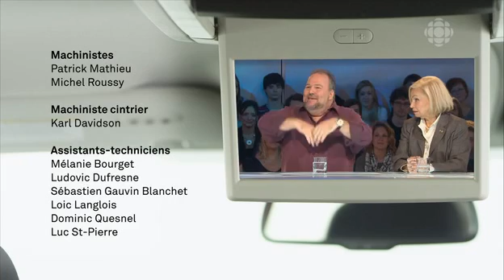Les Enfants De La Tele S02E18 FRENCH HDTV XviD BAWLS